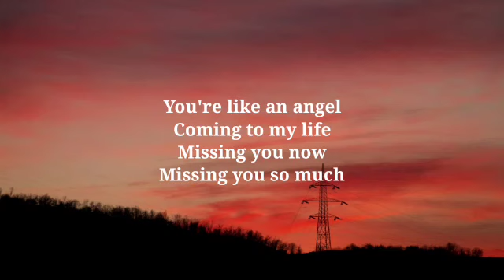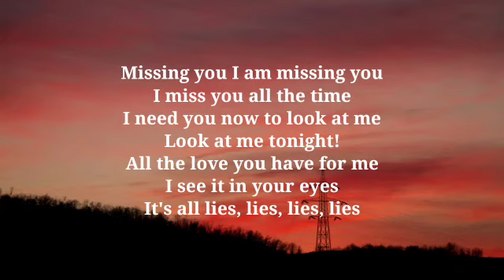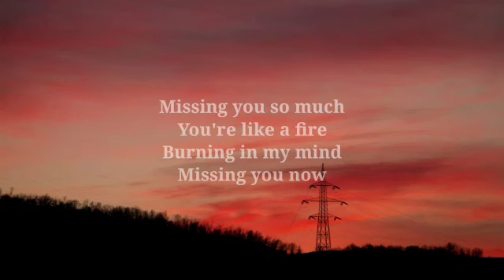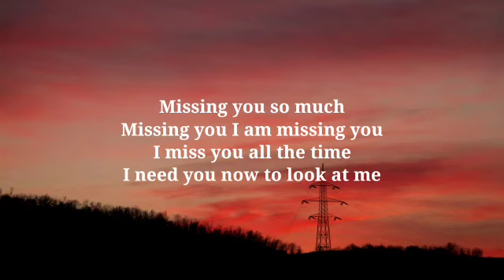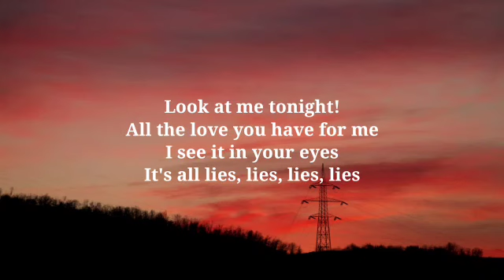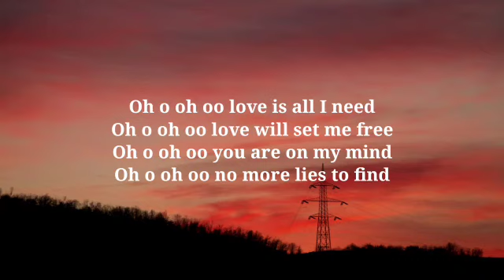Mattyas - Missing you (Official Music Video 2010) [HQ]